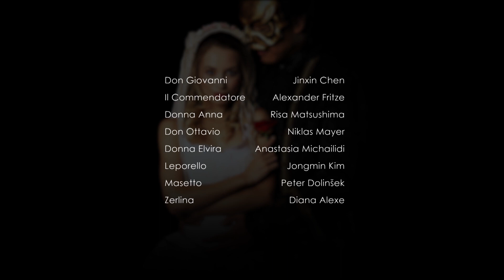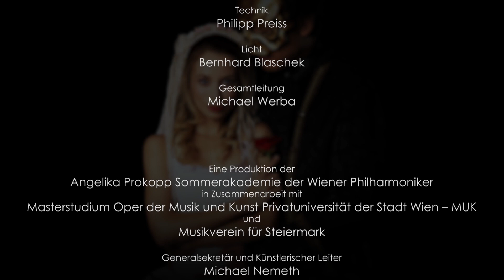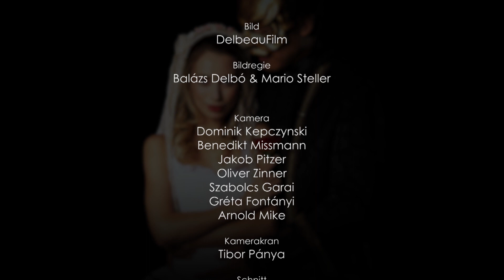Mozart Sommerakademie, DON GIOVANNI, Angelika Prokopp Sommerakademie der Wiener Philharmoniker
DON GIOVANNI
dramma giocoso in 2 Akten
KV 527 Musik Wolfgang Amadeus Mozart
Text nach einem Libretto von Lorenzo Da Ponte
Dirigent Andrea Alessandrini
Regie Wolfgang Gratschmaier & Stephanie Schimmer
Künstlerische Leitung Michael Werba & Niels Muus
Besetzung:
Don Giovanni: Jinxin Chen
Il Commendatore: Alexander Fritze
Donna Anna: Risa Matsushima
Don Ottavio: Niklas Mayer
Donna Elvira: Anastasia Michailidi
Leporello: Jongmin Kim
Masetto: Peter Dolinsek
Zerlina: Diana Alexe
Continuo Hammerklavier Andrea Alessandrini
Musikalische Studienleitung Greta Benini
Choreographie Florian Hurler
Kostüm Alexandra Fitzinger
Maske Irene Altmann
Regieassistenz und Cameriera Cinzia Zanovello
Malerei Julia Cadek
Titelfoto Georg Wilke
Hammerflügel Nachbau nach Johann Schanz um 1790 in Wien durch Georg Watzek Technik Philipp Preiss
Licht Bernhard Blaschek
Gesamtleitung Michael Werba
Eine Produktion der Angelika Prokopp Sommerakademie der Wiener Philharmoniker
Masterstudium Oper der Musik und Kunst Privatuniversität der Stadt Wien – MUK
und
Musikverein für Steiermark Generalsekretär und Künstlerischer Leiter Michael Nemeth Leitung
Künstlerischer Betrieb Elisabeth Probst
Aufgenommen am 23. & 24. Februar 2021 Stefaniensaal,
Musikverein für Steiermark | Messe Congress Graz
Langjährige Partnerin Steiermärkische Sparkasse
Bild Delbeaufilm
Bildregie Balázs Delbó Mario Steller
Kamera Dominik Kepczynski Benedikt Missmann Jakob Pitzer Oliver Zinner Szabolcs Garai Gréta Fontányi Arnold Mike
Kamerakran Tibor Pánya
Schnitt Balázs Delbó & Gréta Fontányi
Continuity Arnold Mike
Ton ELIAS MUSIC Production & Entertainment
Tonmeister Elias Kern
Tontechnik Roland Milleret & Markus Wallner